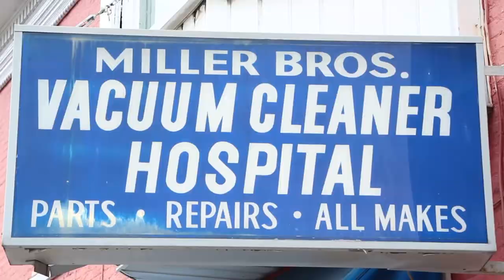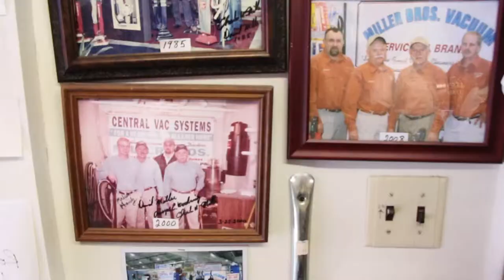Merchant of The Month -- Miller Brothers Vacuum Sales and Central Vac Systems